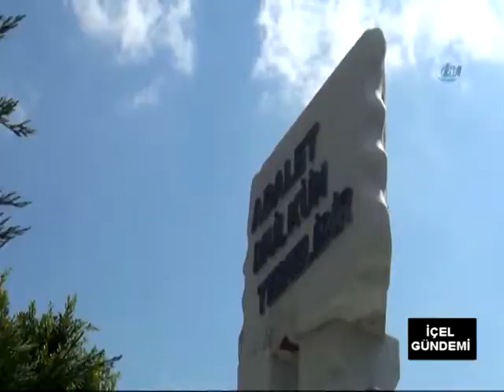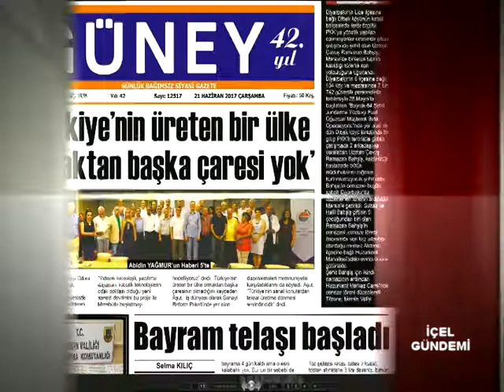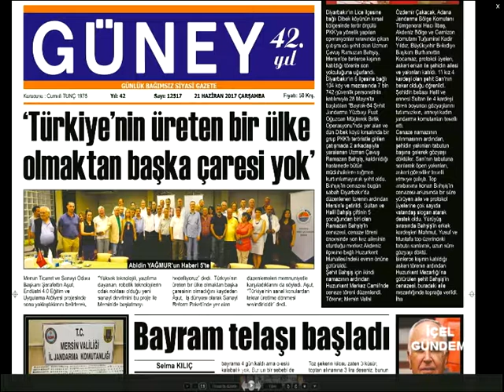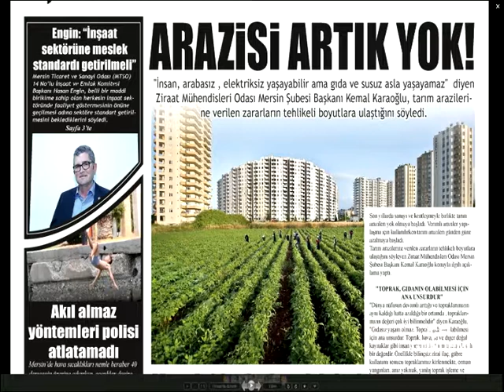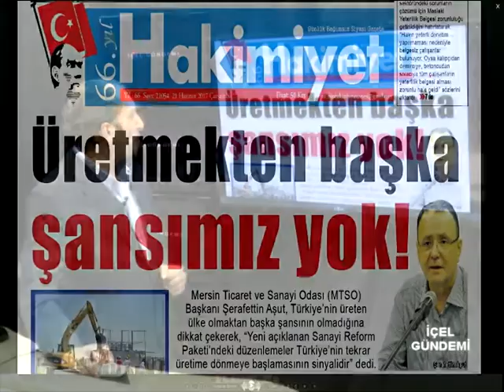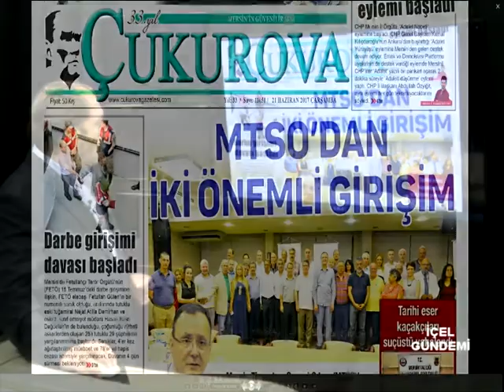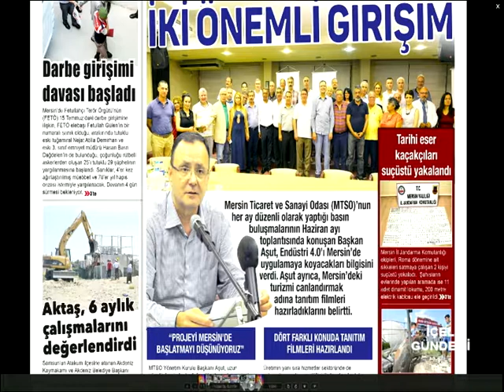21 06 2017 İÇEL GÜNDEMİ